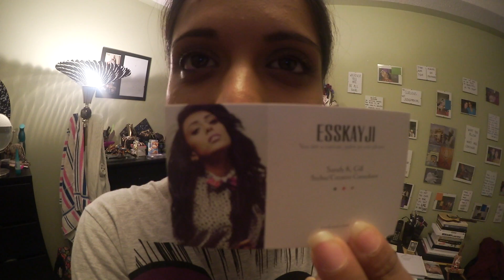The Time I Locked My Keys In The Car (Day 17)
Markham, ON L3R 6E0
Canada